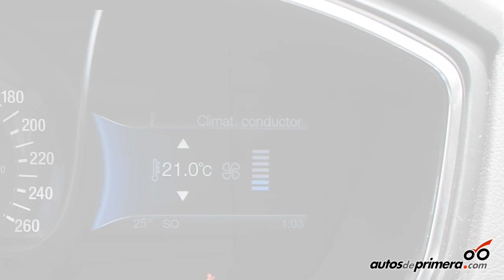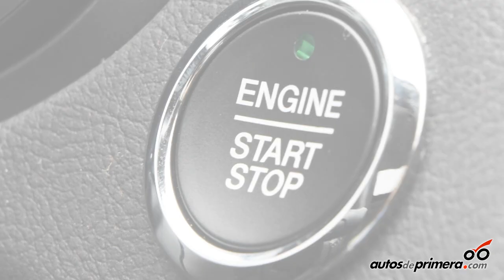Nuevo Ford Fusion Titanium en Colombia - Lanzamiento Oficial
Ya está en Colombia el nuevo FORD FUSION en su mayor expresión: versión "TITANIUM". Totalmente renovado en su exterior, ahora trae un nuevo motor 2.0 litros EcoBoost y una nueva caja automática de 6 velocidades con Select Shift operable desde el volante.